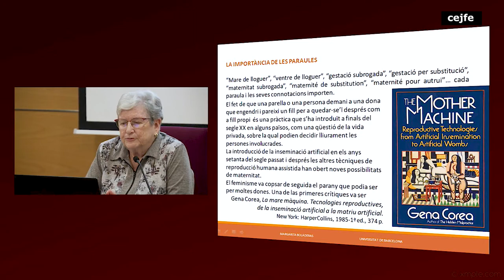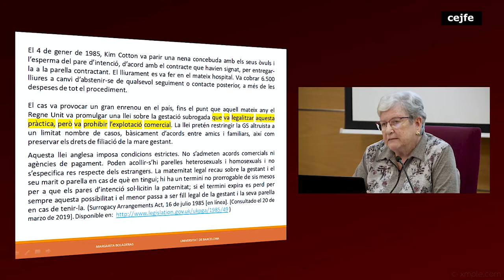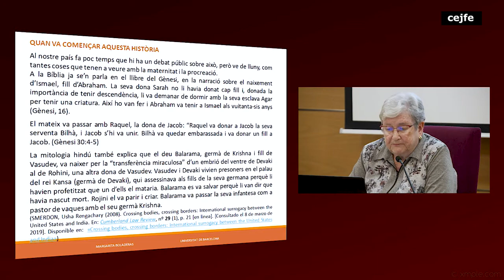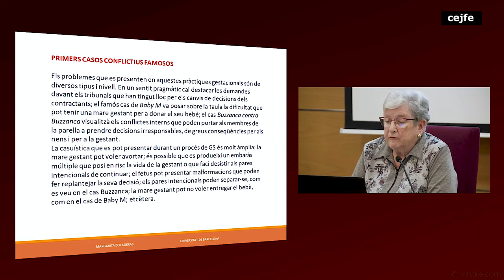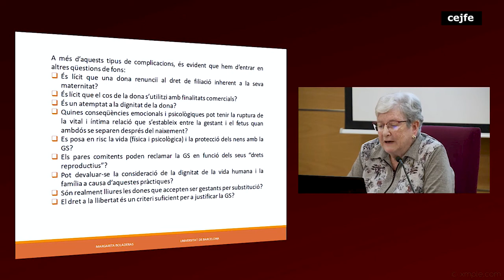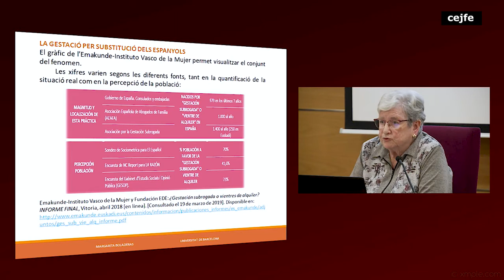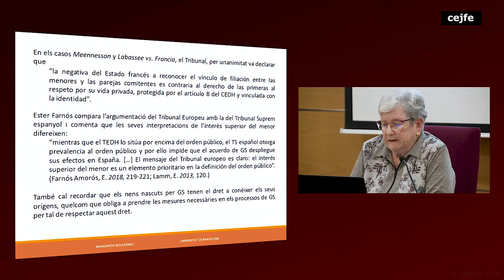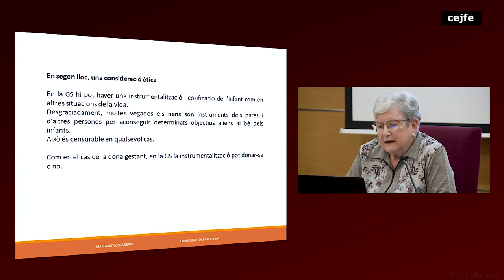La maternitat subrogada -Implicacions ètiques i socials de la gestació per substitució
Margarita Boladeras Cucurella, catedràtica emèrita de Filosofia Moral i Política de la Universitat de Barcelona. Membre del Comitè de Bioètica de Catalunya.